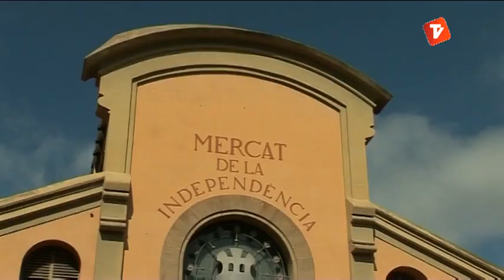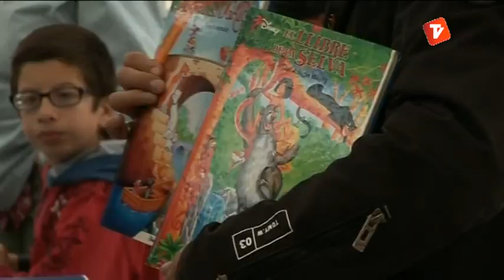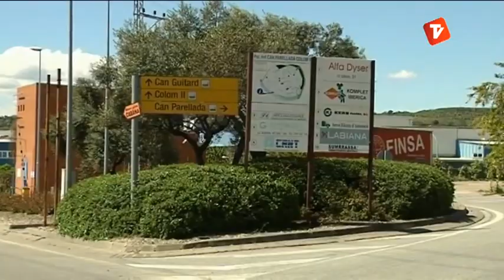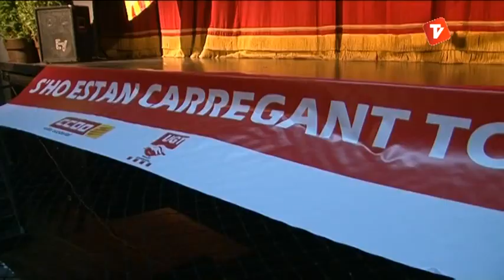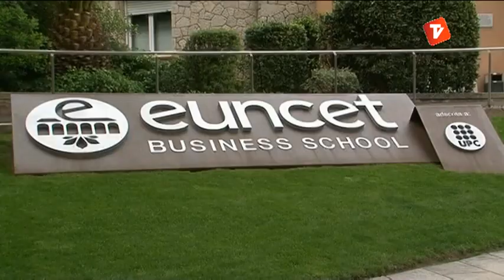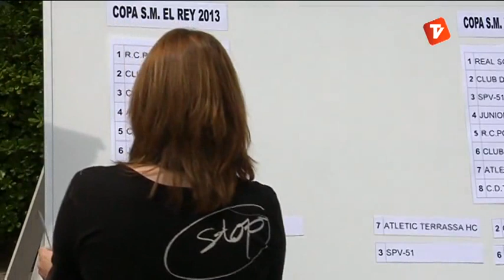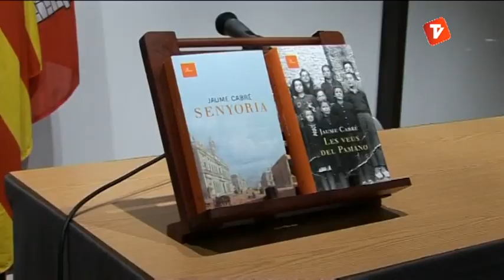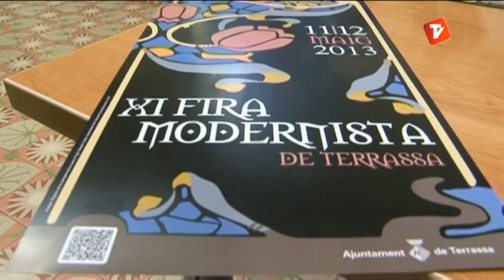Notícies Vespre 10-05-2013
Notícies vespre de Canal Terrassa Vallès d'aquest divendres 10 de maig de 2013, presentat per Òscar Pericas.